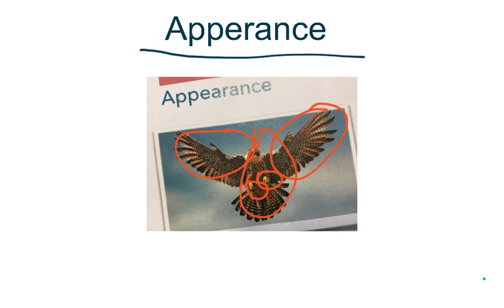2016 Mrs. Kantola's Class